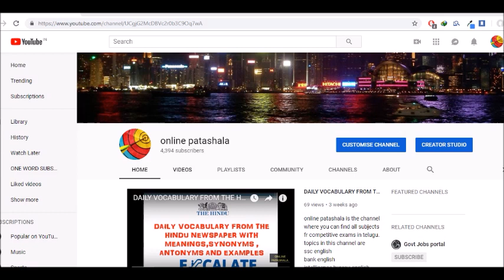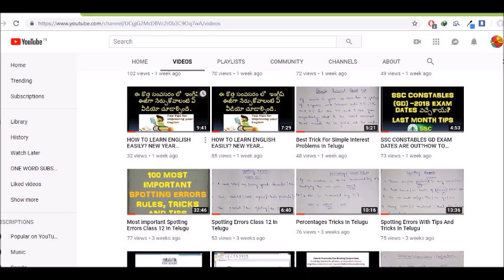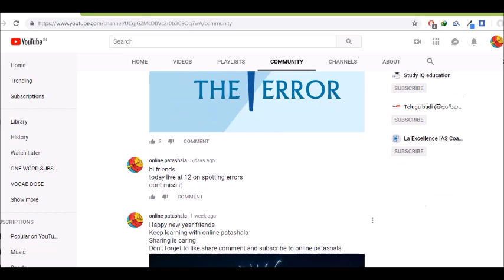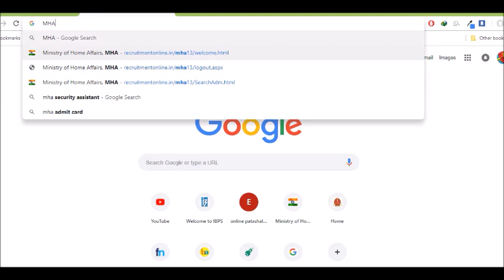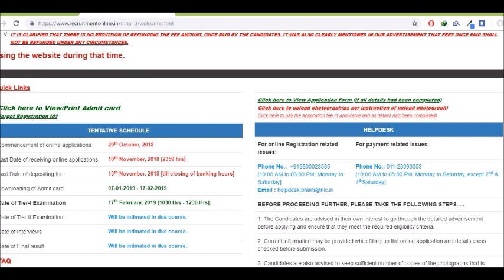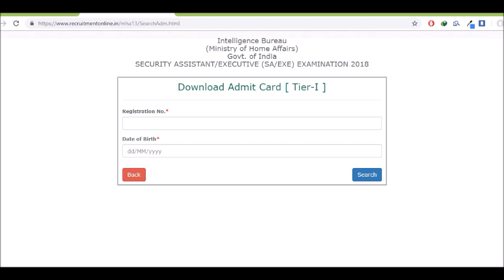HOW TO DOWNLOAD INTELLIGENCE BUREAU ADMIT CARDS 2018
ssc english
bank english
constables